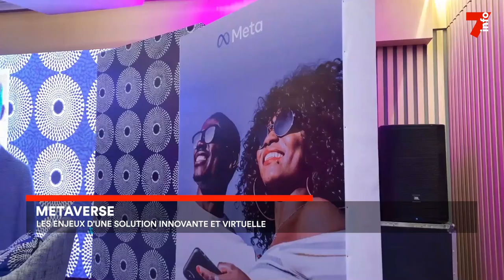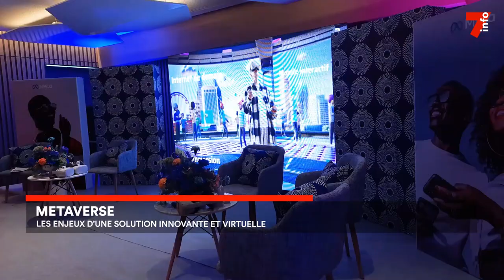Technologie : les avantages du Metaverse pour les entreprises en Côte d'Ivoire